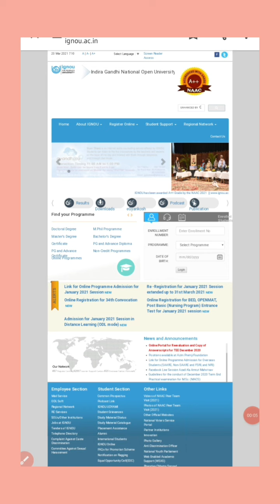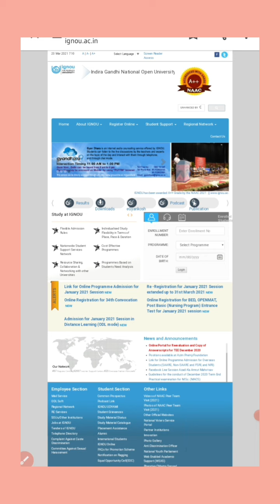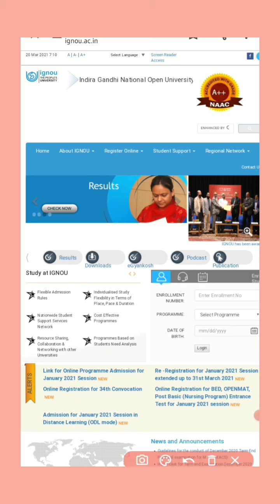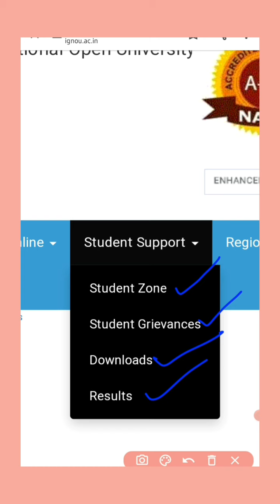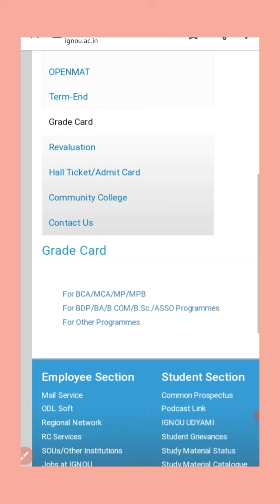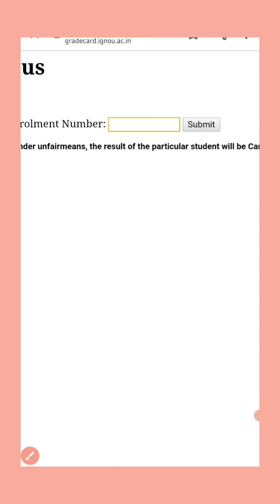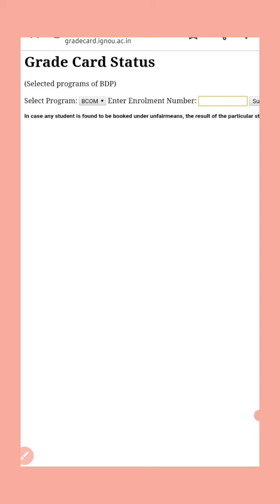ignou grade card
IGNOU GRADE CARD || WHAT IS GRADE CARD